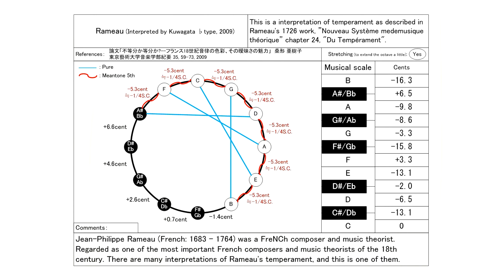Chopin Études Op. 25 in Rameau temperament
0:00  No. 1   A♭ major "Aeolian Harp"
2:31  No. 2  F minor
4:15  No. 3  F major
6:17  No. 4  A minor
8:12  No. 5  E minor "Wrong Note"
11:50  No. 6   G# minor "Double Third"
14:07  No. 7   C# minor  "Cello"
19:24  No. 8  D♭ major
20:39  No. 9  G♭ major  "Butterfly"
21:41  No. 10  B minor "Octave"
26:06  No. 11  A minor "Winter Wind"
30:14  No. 12   C minor "Ocean"

Chopin may have initially planned an etude in all 24 keys, like Bach's WTC. However, he changed his policy midway and completed a collection of pieces using all 24 keys, not as etudes, but as preludes. This episode suggests that Chopin may have used one or more non-equal temperaments when he composed the Etudes Op.10 and Op.25.

Piano performance MIDI data production:
S.P.ORCHESTRA M-Musica